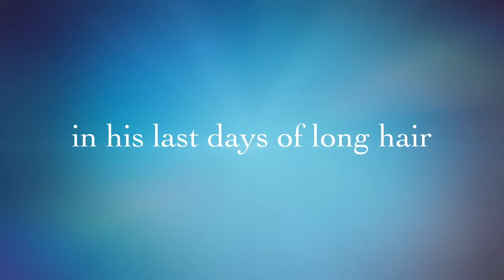Gizmo's Journey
This is my first movie trailer I made of my dog (Gizmo)